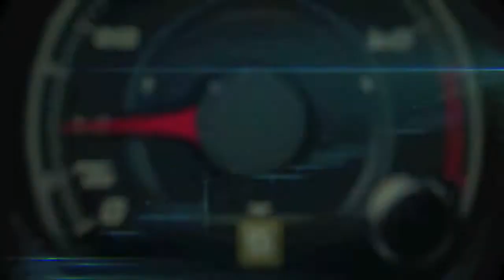Porsche 918 Spyder watch from the Tower at Circuit of The Americas